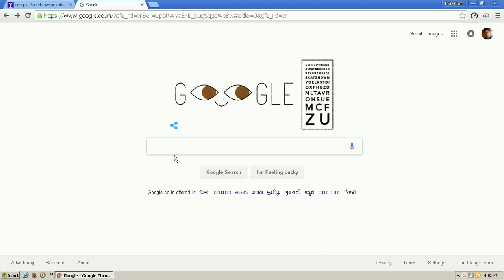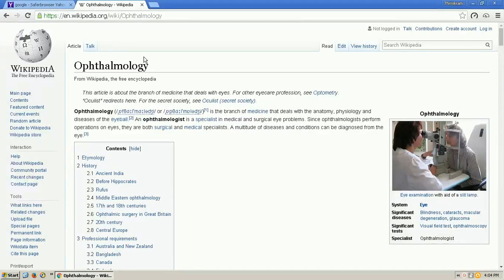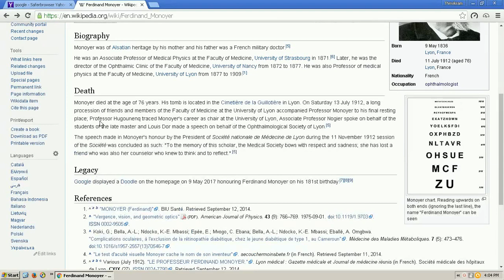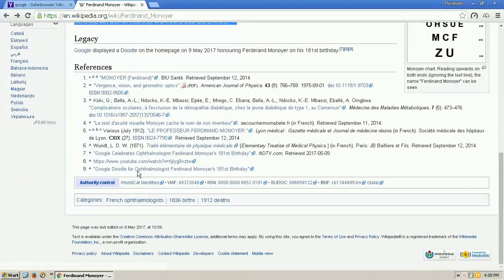Wikipedia about "Ferdinand Monoyer", who wasinventor of the 'Monoyer chart'.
active presenter,screen recording.
music:-[mp3musix.com]-Alan Walker x David Whistle - Routine - Drum Film Cover _ By TheKays